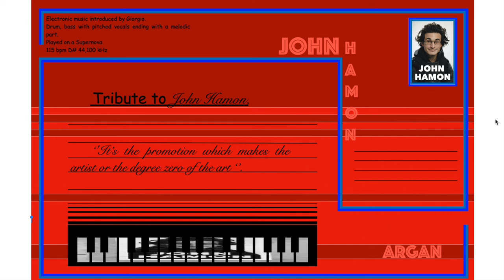Argan - John Hamon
Tribute to John Hamon